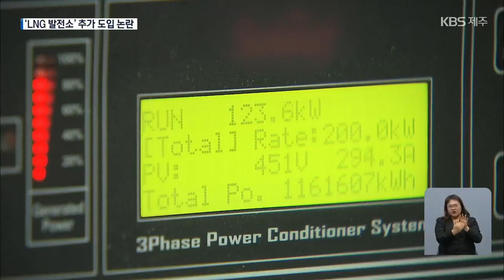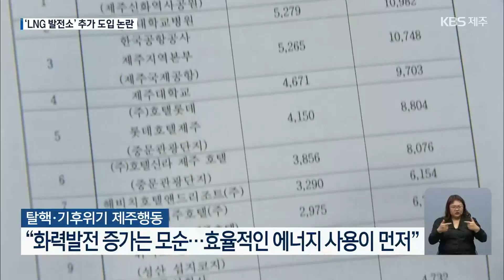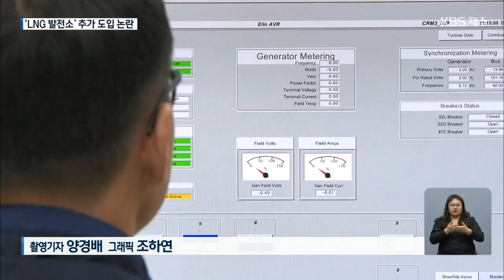LNG 발전소 추가 도입 논란…출력제어 오히려 해소? / KBS 2022.12.16.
정부가 제주에 300MW급 LNG 발전소 건설을 추진하고 있습니다. 풍력과 태양광 등 출력제어가 빈번해지는 상황이어서 논란이 일고 있습니다.